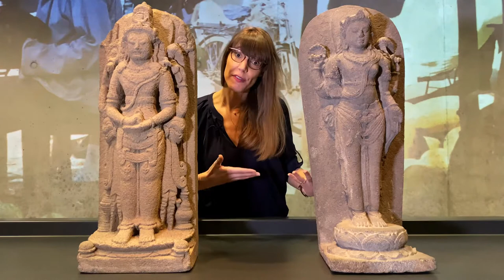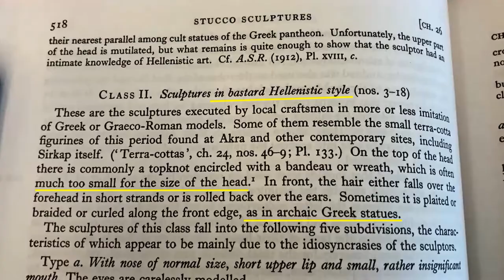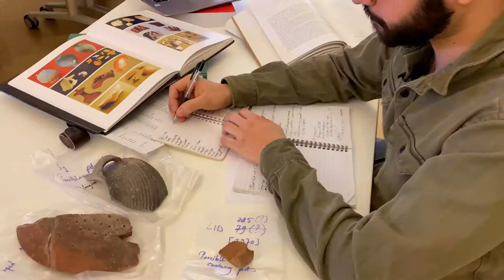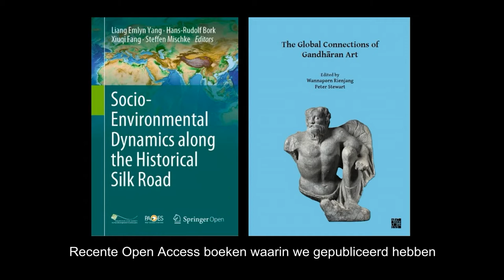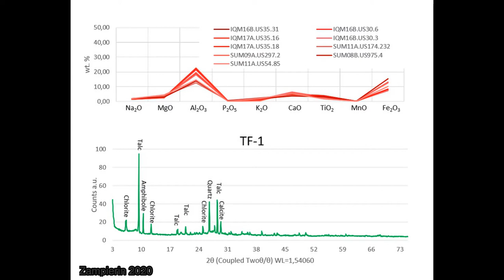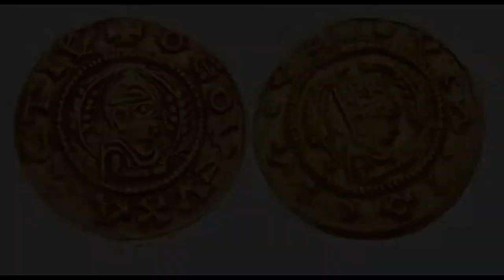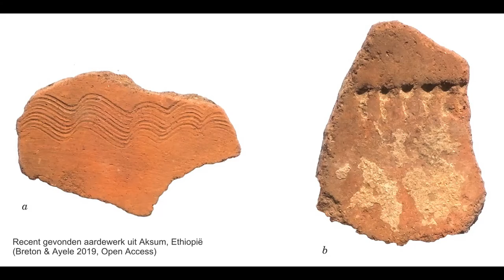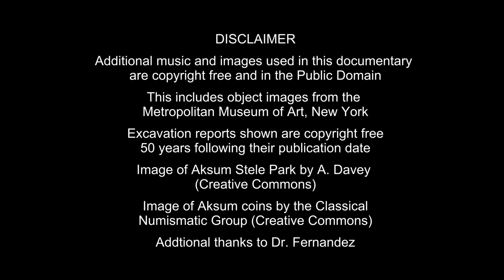Van Aksum tot India - documentaire (NL 2021)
Wanneer we spreken van de oudheid, doelen we meestal op de antieke Griekse en Romeinse geschiedenis – ook bekend als de Klassieken. De oudheid kende echter een grote diversiteit aan culturen en beschavingen. Talrijke interacties en contacten tussen deze culturen leidden wederom tot innovaties en historische veranderingen. De Grieken en Romeinen maakten hier een belangrijk deel van uit, maar zij waren zeker niet de enigen.

In de documentaire 'Van Aksum tot India: de inclusieve oudheid' nemen archeoloog dr. Marike van Aerde en haar internationale promovendi en MA studenten u mee langs enkele spraakmakende voorbeelden van dit soort cultuurcontact in de oudheid. Via presentaties van materiaal uit Leidse musea (Rijksmuseum van Oudheden en Museum Volkenkunde), evenals bijdragen vanuit locaties in India, Italië en de Arabische woestijn, reist u mee van Aksum tot India.

Deze documentaire ging op 11 april in premiere in het Rijksmuseum van Oudheden in Leiden. De film is nu openbaar beschikbaar online. Meer details over ons onderzoeksproject zijn te vinden op